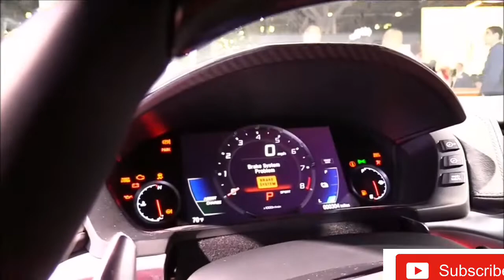2020 Acura NSX / Start-Up, In-Depth Walkaround Exterior & Interior,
2019 Acura NSX - Exterior and Interior Walkaround - 2019 NY Auto Show.

2019 Acura NSX Review: Drop the Nostalgia and Love It for What It Is

Base Price (Price as Tested): $157,500 ($196,500)

Powertrain: Rear wheels powered by a mid-mounted 3.5-liter twin-turbo V6 with additional electric motor, front wheels powered by two independent electric motors, combined output 573 horsepower, 476 pound-feet of torque; nine-speed dual-clutch automatic transmission with one-speed direct drive for electric-only operation; all-wheel drive

EPA Fuel Economy: 21 mpg city, 22 mpg highway

0-60 MPH: 2.9 seconds

Lateral Grip: 1.08 g

Curb Weight: 3,878 pounds

Quick Take: Let go of the past and face the facts—the Acura NSX is phenomenal.

 Welcome to Car Mechanic! The Super fuel for car lovers.

Join us in our daily series of videos from the biggest Auto Shows in Europe, USA and Canada, Frankfurt, Geneva, Paris, New York, Detroit, Los Angeles. Sneak into the best new cars. Еxplore the interior together with the exterior like you are already there. We bring you right at the heart of the models, because we share the same passion. So enjoy the video ride! All your comments are very welcome.

Welcome to Car Mechanic!!! On our channel we upload daily, 10 of our original, short, Car and Motorcycle walkaround videos. Our coverage is from the Biggest Auto and Motorcycle shows around the world - Geneva, Frankfurt, Paris, Detroit, Tokyo, New York, Chicago, Los Angeles, EICMA Milan, AIMExpo Orlando etc…